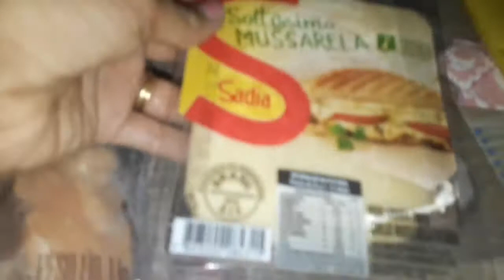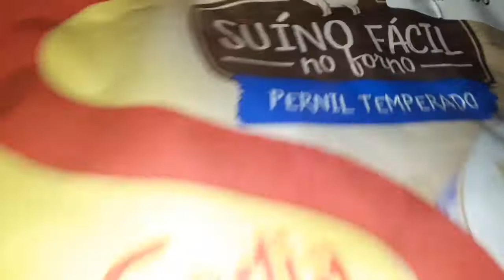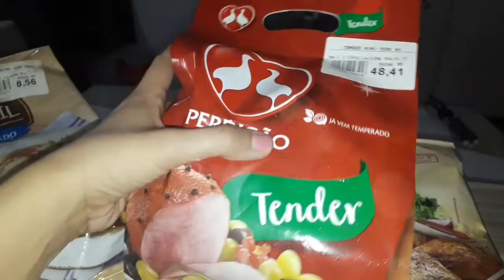Mini Compras brf Sadia! Com 20% off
Descobri que ao lado da minhainja casa posso comprar produtos de qualidade e bom preço. Alguns não tão bons, mas na próxima vez ficarei mais esperta!😉